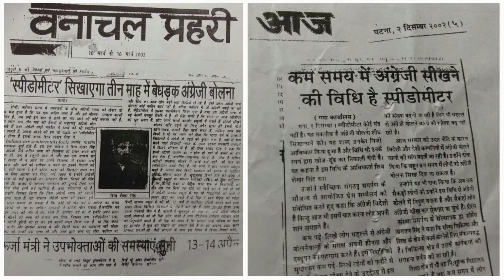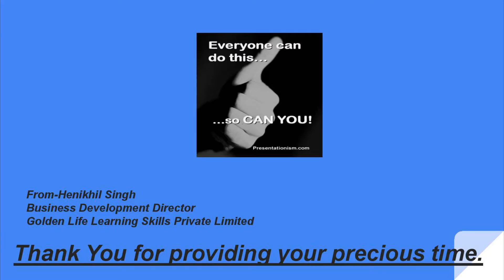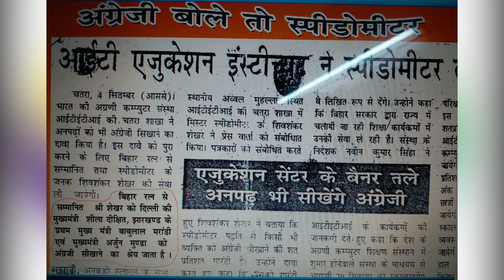Learn English speaking on speedometer | Chapter 9